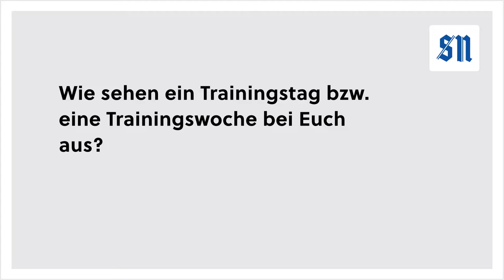Trainieren mit den Profis: Lukas Neumayer und Jakob Aichhorn